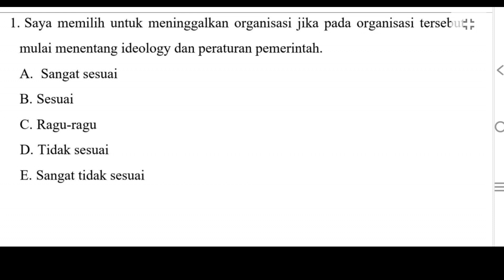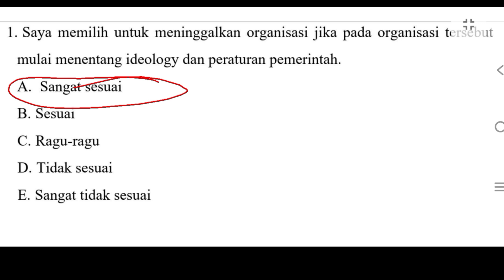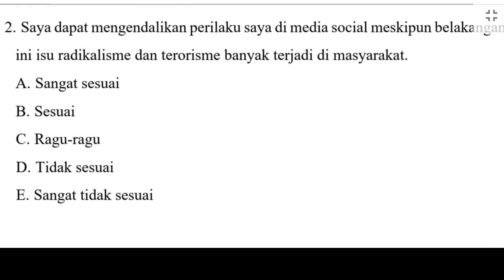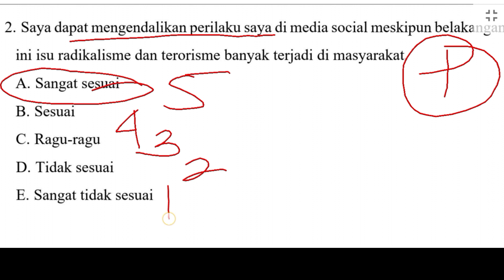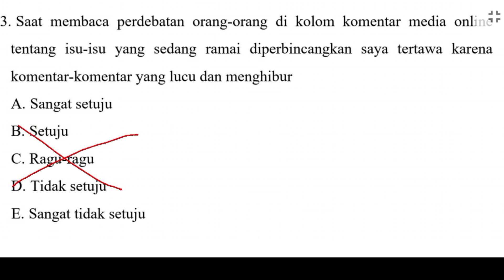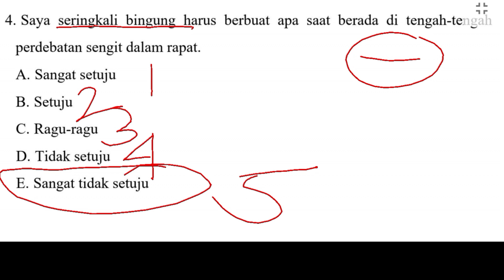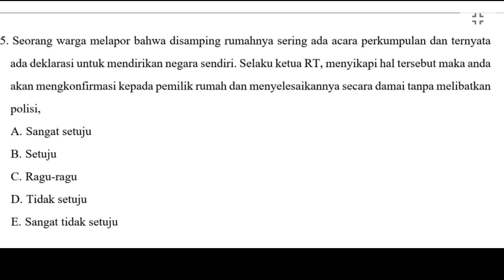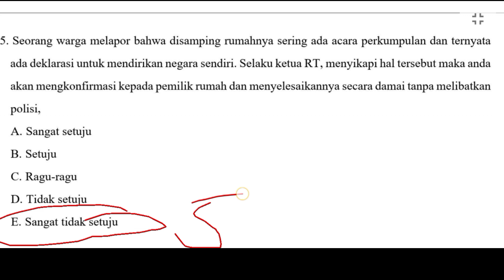SOAL SOSIOKULTURAL HOTS FR TAHUN LALU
Halo teman teman semua, kembali lagi dengan aku di video kali ini aku bakalan membahas Soal Sosiokultural Hots Fr Tahun Lalu. Terimakasih.